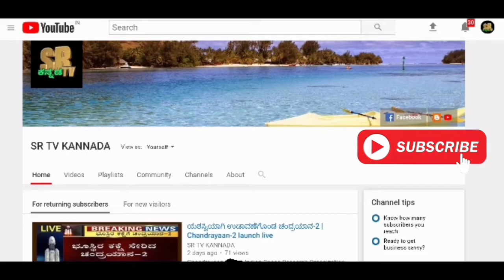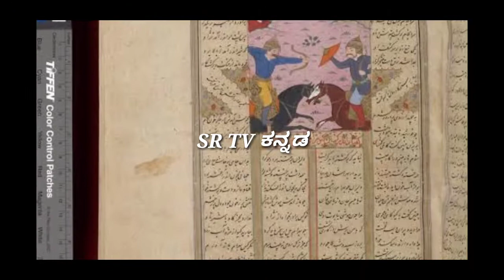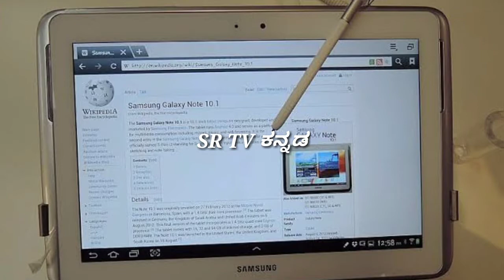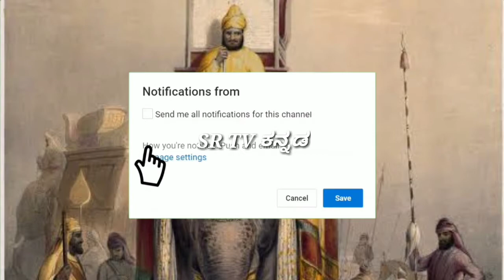ಬ್ರಿಟಿಷರು ನಮ್ಮ ದೇಶವನ್ನು ಆಕ್ರಮಿಸದಿದ್ದರೆ ಭಾರತ ಹೇಗಿರುತ್ತಿತ್ತು? | British | India | before | freedam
200 ವರ್ಷಗಳ ಕಾಲ ಬ್ರಿಟಿಷರು ಭಾರತವನ್ನು ಹೇಗೆ ಆಕ್ರಮಿಸಿಕೊಂಡಿದ್ದರು ಮತ್ತು ಆಳಿದ್ದರು ಎಂಬುದು ನಮಗೆಲ್ಲರಿಗೂ ತಿಳಿದಿದೆ, ಈ ವೀಡಿಯೊ ನನ್ನ ಅಭಿಪ್ರಾಯ ಬ್ರಿಟಿಷರು ಭಾರತವನ್ನು ಆಕ್ರಮಿಸದಿದ್ದರೆ ಭಾರತ ಇಂದು ಹೇಗೆ ಇರುತ್ತಿತ್ತು..?

This channel is all about entertainment and unnbelievable Contents in kannada.